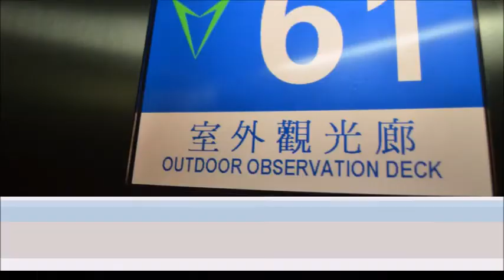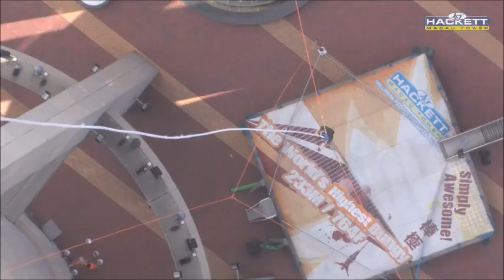World's Highest Bungy Jump 233m // Luis Moreno @ Macau Tower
SIMPLY AWESOME